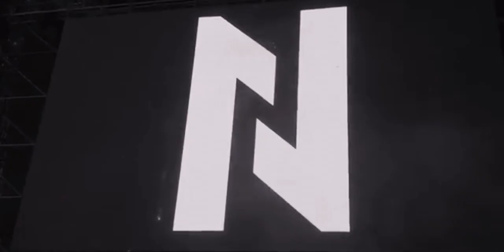[OPV] INTO1 - 《I Hate Goodbyes》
“ The most lasting expressions of my love is choosing to stay by your side ”